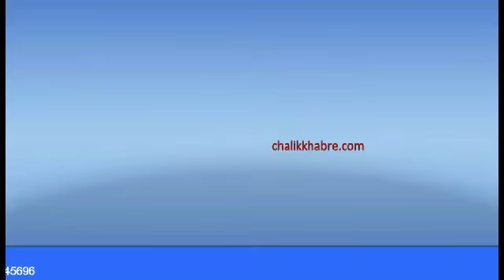एक मास्क अनेक जिंदगी के तहत नगर परिषद ने निकाली रैली -आंचलिक ख़बरें - के के शर्मा